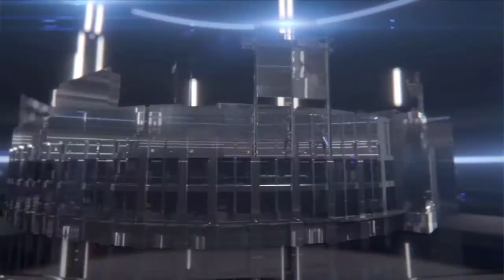Jermichael Finley Fight The Machine (Madden 15)